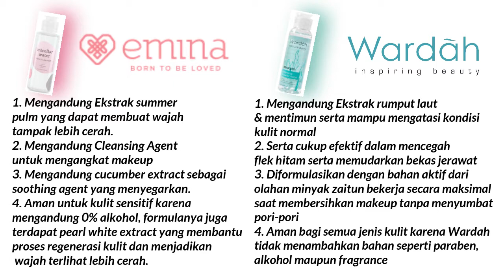Emina Micellar Water Drop Cleanser Bright Stuff Vs Wardah Seaweed Cleansing Micellar Water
Hai semuanya kali ini aku mau berbagi/share kekalian tentang micellar water, nah seperti yang kalian tau kalau habis pemakaian makeup kita selalu membersihkan nya menggunakan micellar water, disini buat kalian yang bingung mau produk apa sih yang cocok untuk kalian..Yuk intip sampai habis..